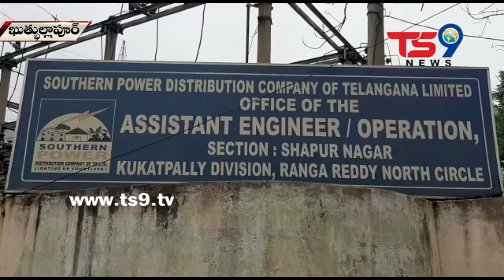పెంచిన విద్యుత్ ధరలను తగ్గించాలని కుత్బుల్లాపూర్ సబ్ స్టేషన్ AE కు గుబ్బల లక్ష్మీనారాయణ వినతి పత్రం